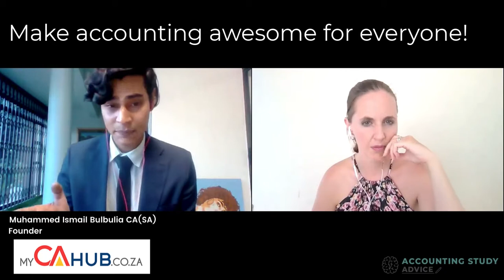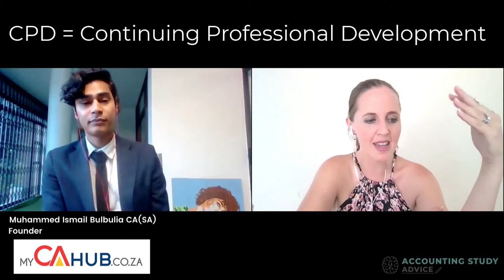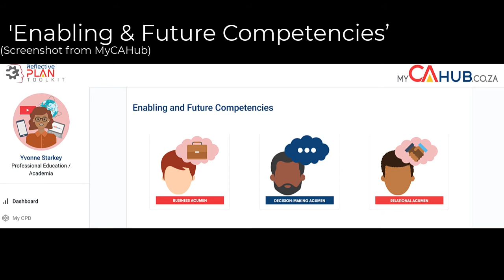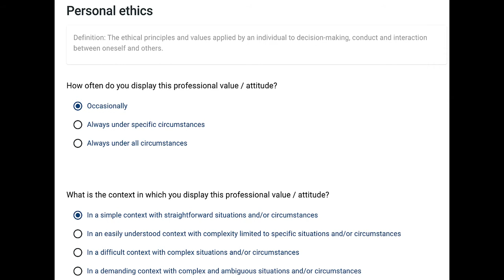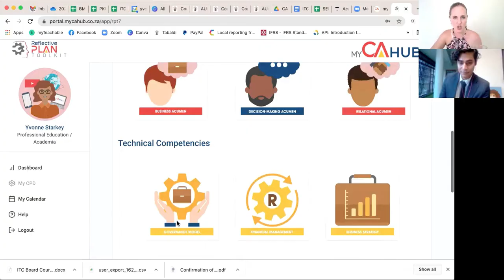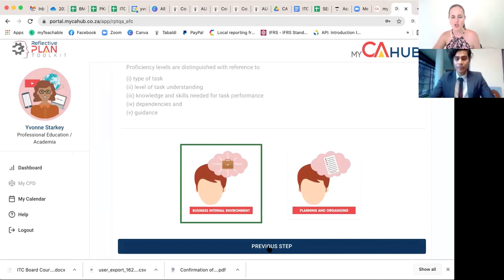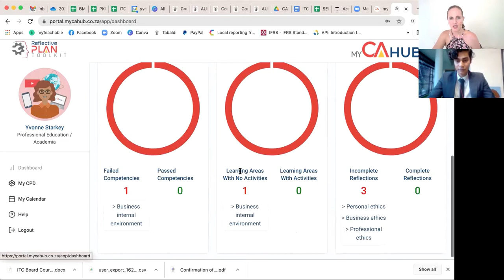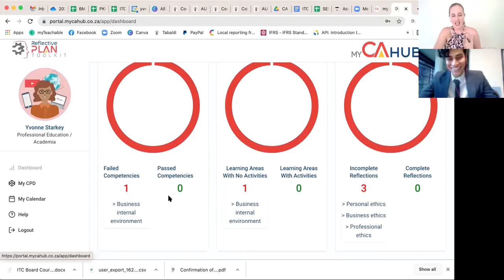Yvonne chats to: MyCAhub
The first two parts of my chat with Muhammed Ismail Bulbulia CA(SA) from MyCAhub have already been uploaded.
This is the last part of our very long, awesome chat!

In this chat we talk about his business and what it does, how it works and the value it adds for SAICA CA(SA)'s who need to record their CPD.